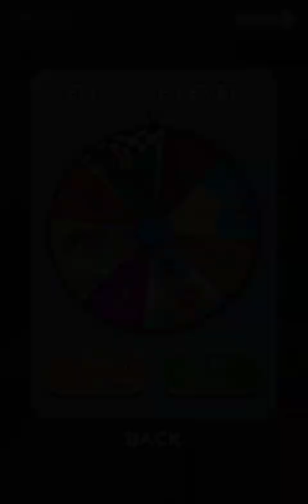Going Balls - EPIC RACE LEVEL Gameplay #163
Going Balls Game Features:
android game, ios game, video games, mobile games